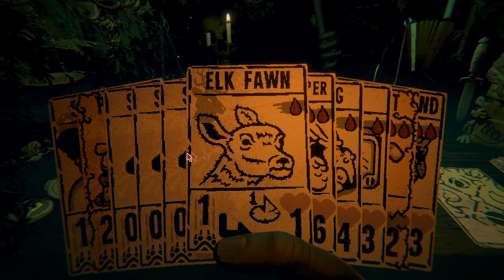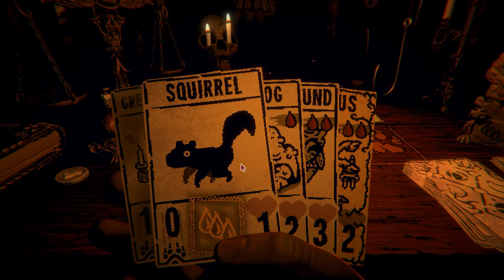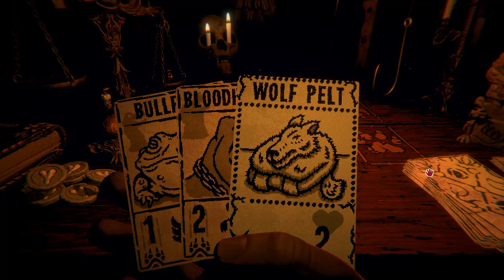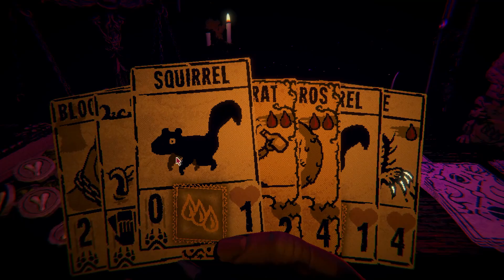Bonkers Plays Inscryption -- Run 08 -- Finally!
Bonkers gets to the end of the game again, but the boss has one last surprise for us in store...